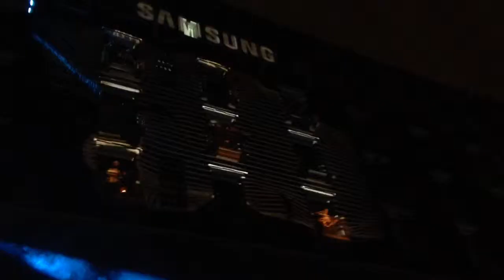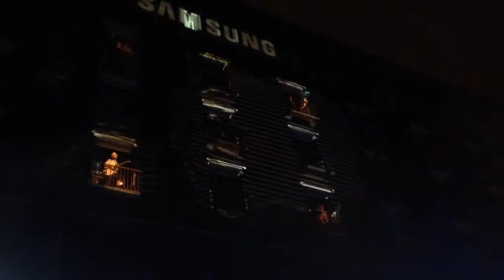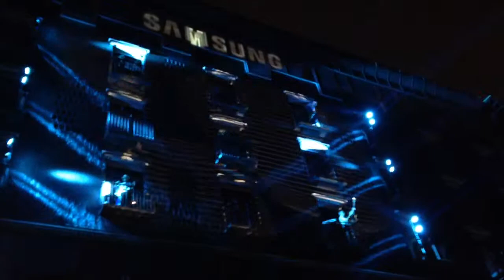Two - Motel Connection All Stars @ Samsung Design Your Life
Vertical Stage